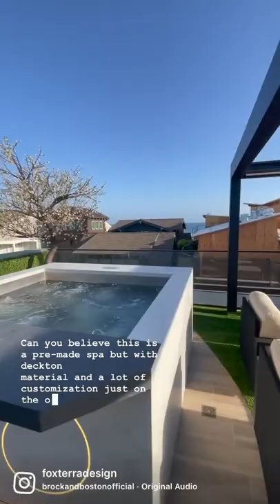Make any spa a custom spa! 🔥🙌🏼